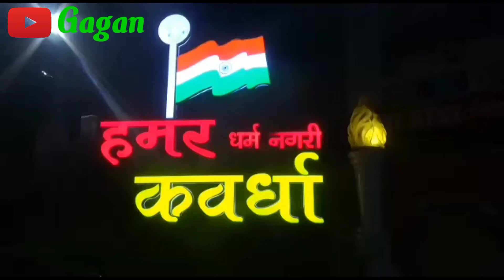हमर धर्म नगरी कवर्धा छत्तीसगढ़। Gagan raaj vlogs ❤️❤️❤️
Hi

 हमर सुघर कवर्धा छत्तीसगढ़
धर्म नगरी कवर्धा।